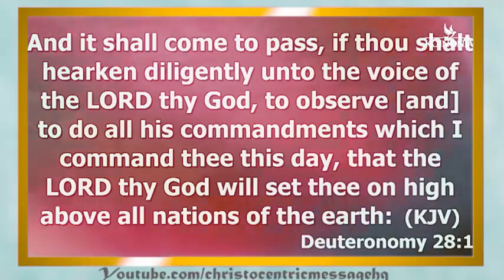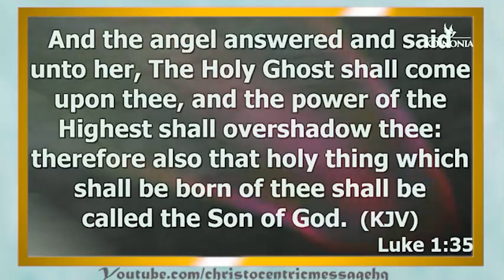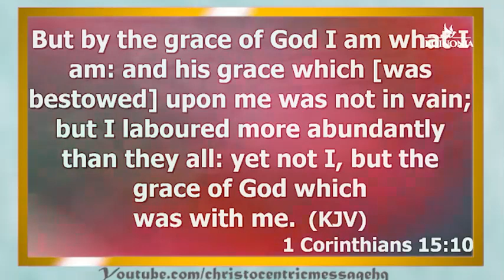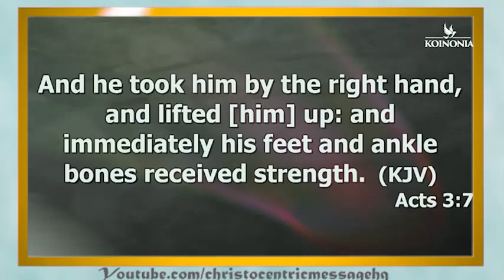HOW TO HANDLE TOUGH SITUATIONS WITH GRACE - APOSTLE JOSHUA SELMAN